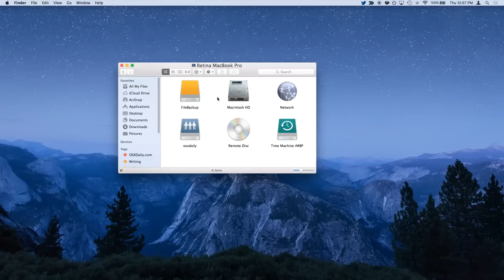How to Enable Dark Mode for Menu Bar & Dock in Mac OS X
Dark Mode in OS X changes the menu bar and Dock to be dark rather than bright gray

You can also toggle dark mode on and off with a keyboard shortcut